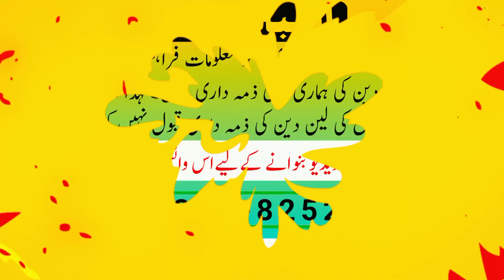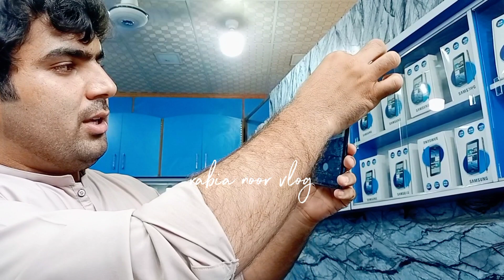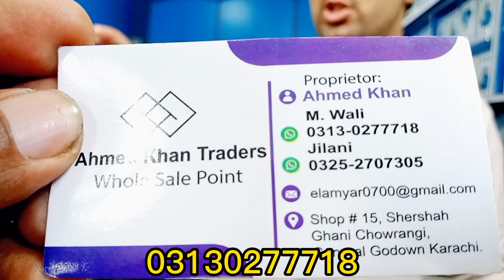Sher shah Mobile Market | world cup 2023 offer | Chor Bazaar Karachi | Sadar Mobile Market karachi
یہ ویڈیو اپ کی معلومات کے لیے بنائی گئی ہے دکاندار سے کسی قسم کی بھی لین دین اپ اپنی ذمہ داری پر کریں

اپنی دکان یا کاروبار کی پروموشن ویڈیو بنانے کے لیے اس نمبر پر رابطہ کریں 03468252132

sher shah general godam new video
sher shah market karachi
shershah general godam karachi
sher shah godam karachi 2023
sher shah iphone new video

rabia noor vlog